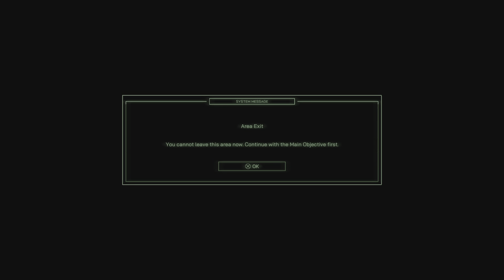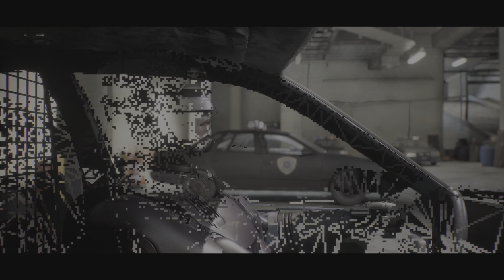Robocop Rogue City PS5 Walkthrough Game Play Part 16 ROBOCOP SAVE DR BLANCHE !! 4K RT HDR Qty 60fps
ROBOCOP Must Race to Save Dr Olivia Blanche, OCP have Taken her Files on ROBOCOP and She's Next!!